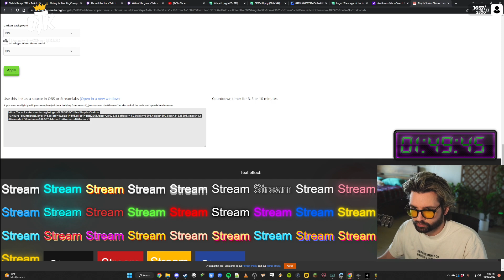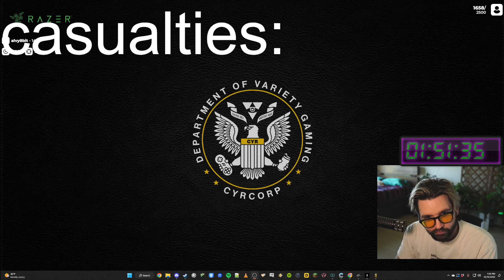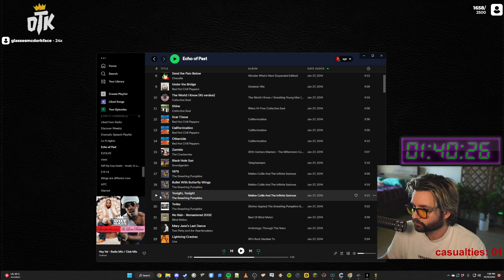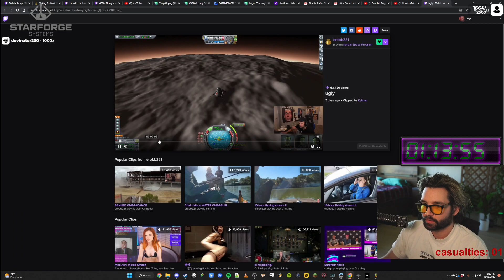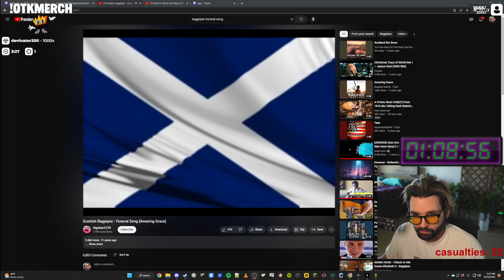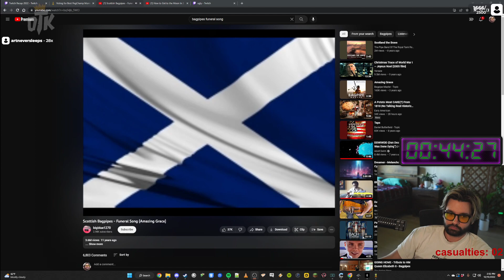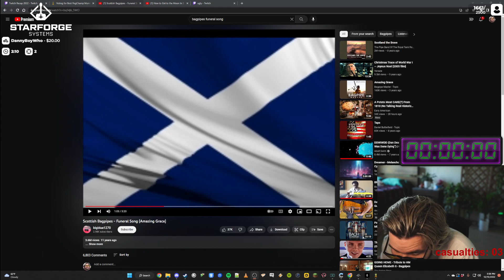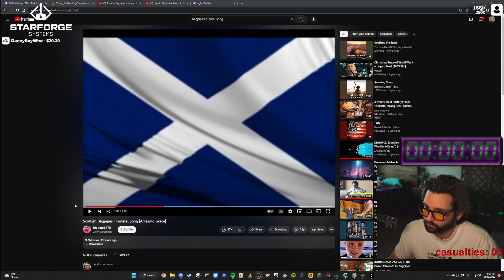Cyr Plays Kerbal Space Program - FULL GAMEPLAY #001 [12/15/2022] | OTK Cyr VODs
In this VOD Cyr plays Kerbal Space Program.

SEND SOME STUFF!

⨉ The Department of Variety Gaming
THIS.IS.VARIETY.GAMING